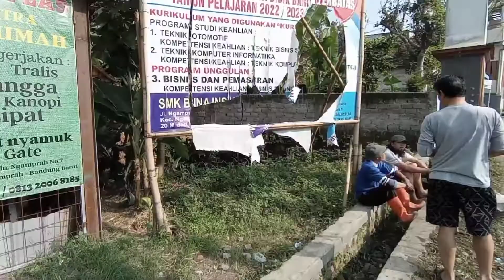VLOG PERDANA | KEGIATAN KERJA BAKTI RT 02 RW 02 DESA SUKATANI KEC. NGAMPRAH KAB. BANDUNG BARAT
Kegiatan Kerja Bakti di Lingkungan Kp. Curug Agung RT 02 RW 02 Desa Sukatani Kecamatan Ngamprah Kabupaten Bandung Barat ini Diadakan Rutin 1 Bulan Sekali, Diharapkan Kegiatan ini Dapat Memupuk Kebersamaan Antar Warga.